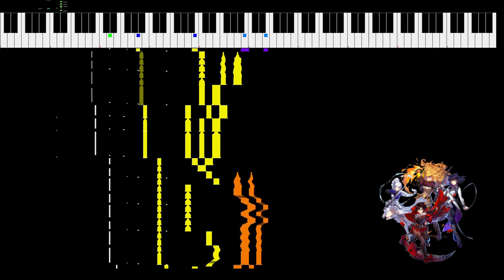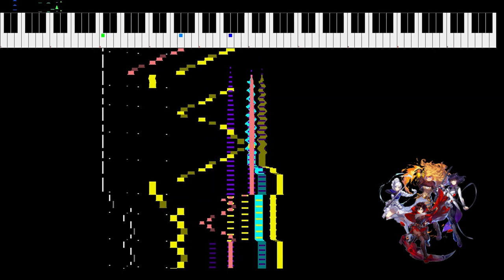RWBY - War (8-bit VRC6 Cover)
"War" from RWBY Volume 7
Composed by Jeff Williams (feat. Casey Lee Williams, Adrienne Cowan, Erin Reilly, and Dawn M. Bennett)

This song honestly exceeded my expectations and Jeff's harmony game is amazing (of course, the vocalists did a fantastic job too). It's easily one of my favorites from the Volume 7 soundtrack. The part that goes off beat was kind of tricky to notate but I think it sounds okay

My next RWBY video will likely be another instrumental within the next few weeks